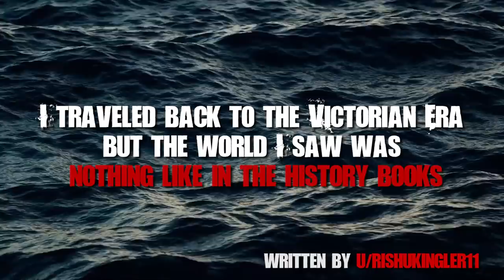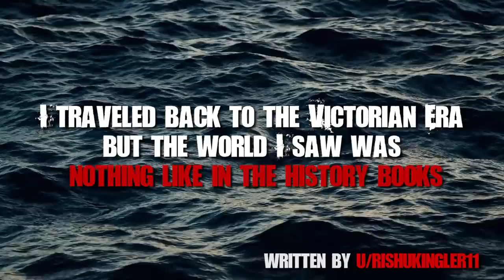"I Time Travelled To The Victorian Era" Scary Stories Creepypasta